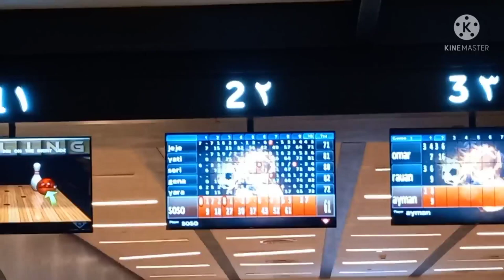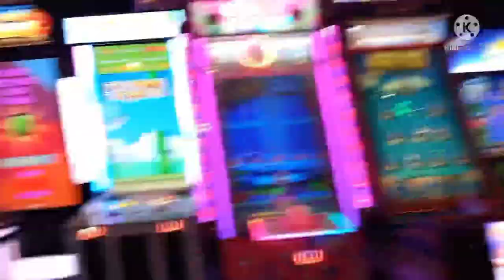bowling in Riyadh park